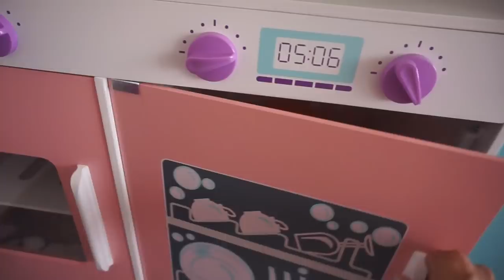OB AUDER BESCHNITTEN IST ? NORMALE FRAGE ? l LUSTIGER VLOG l FAMILIE SAID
UNSERE LIEBLINGSPRODUKTE :

Hier könnt ihr die App runterlasen und ganz einfach Geld verdienen

* BEARBEITUNGSPROGRAMM : IMOVIE

Packstation :

Emel Said
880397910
Packstation 129
51103 Köln